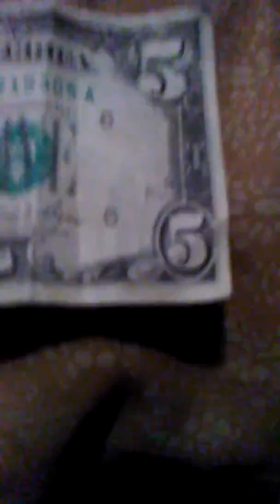GET ONLINE ITS SO BORING